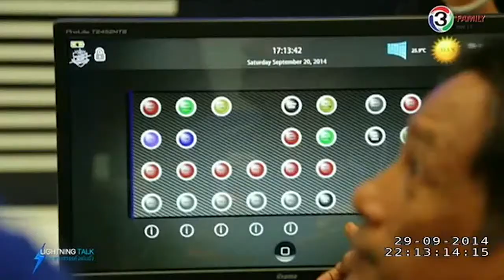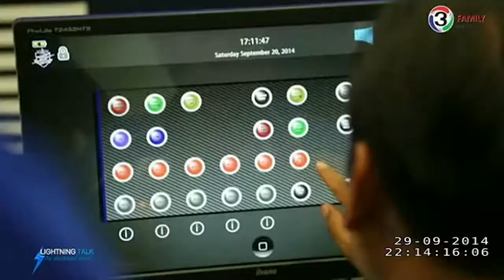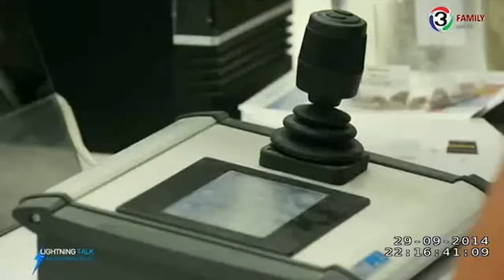Lightning Talk กับสายสวรรค์ ขยันยิ่ง บุรีรัมย์เมืองกีฬา ตอน รถแข่งทางเรียบระดับโลก 29 09 57